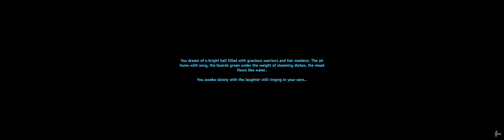30 Minute Valheim - Ch 6, Ep 60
I go in for my first encounter with the Queen. This is gonna take a bit..